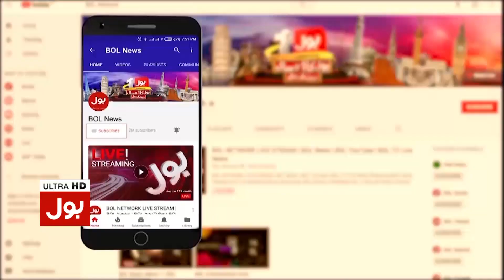Saqoot-E-Dhaka Kay Heroes Kaha Hain | The Fall Of Bengal | Tabdeeli With Ameer Abbas